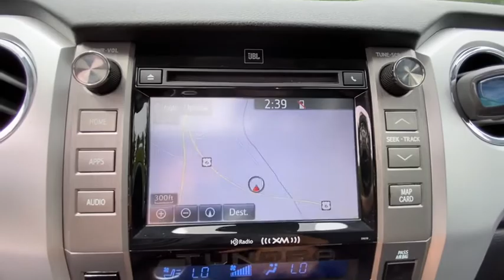2018 Toyota Tundra Carmel, Peekskill, Mount Kisco, Brewster, Mahopac, Mohegan Lake, NY R0813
Black Used 2018 Toyota Tundra available in Carmel, New York at Meadowland of Carmel CDJR. Servicing the Peekskill, Mount Kisco, Brewster, Mahopac, Mohegan Lake, NY.
2018 Toyota Tundra CrewMax 5.5 Bed 5.7L - Stock#: R0813 - VIN#: 5TFAY5F15JX736161

** ONE OWNER ** CARFAX HISTORY AVAILABLE ** All used cars bought at Meadowland get a 100 point inspection ** Extended Service Plans Available for cars under 120000 miles.** Navigation System ** Leather Interior ** All Wheel Drive ** Heated Seats ** Side Air Bags ** Rear View Camera/Rear Sensor ** Satellite Radio ** Power Windows ** Anti Lock Brakes ** OIL & FILTER CHANGED ** ** LIFETIME POWERTRAIN PROTECTION PROGRAM available on all NEW/USED VEHICLES under 90000 miles / 9 years old / non-commercial vehicles **